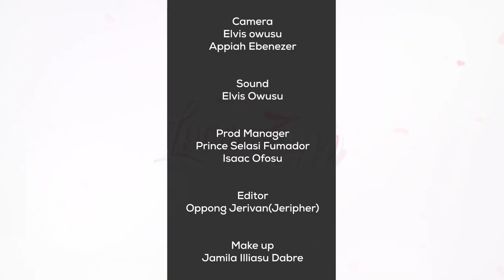AM CLASHING ON GLORIA SAFO AND AFIA ODO...E.B FORSON CONFESS HIS FEELINGS